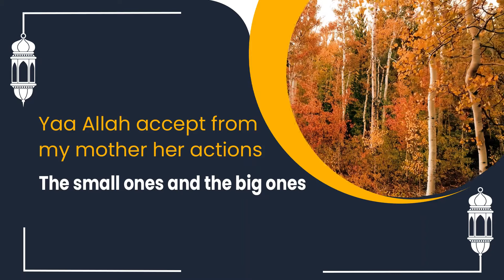Beautiful Supplication (Dua) for Mother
Dua for mercy on your mother.

Yaa Allah have mercy on my mother like she had mercy on me when I was younger
Yaa Allah make my mother happy like she made me very happy

Yaa Allah accept from my mother her actions, the small ones, and the big ones

Yaa Allah make my mother amongst those who, are not afraid and who are not sad
And accept us into the highest place, In Jannah (Al-Firdaus) Yaa Allah